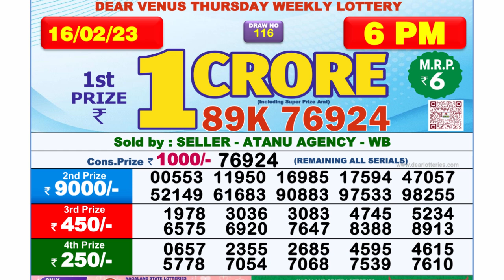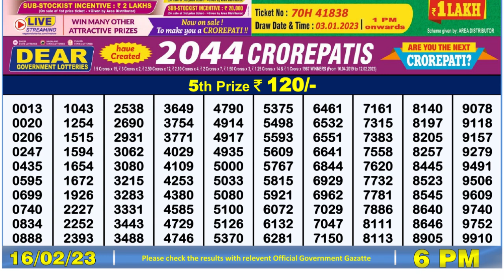🔴 Lottery Sambad Live 06:00pm 16/02/2023 Day Nagaland State Dear Lottery Result Pdf Download